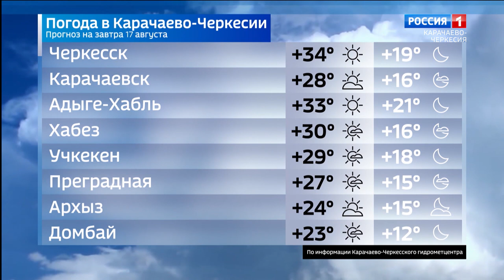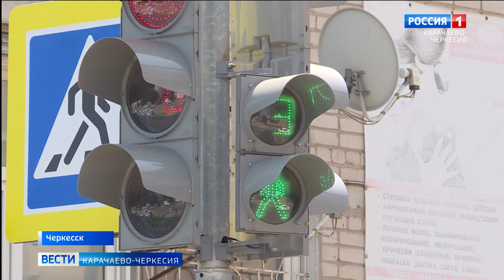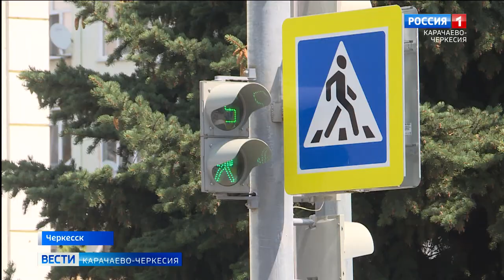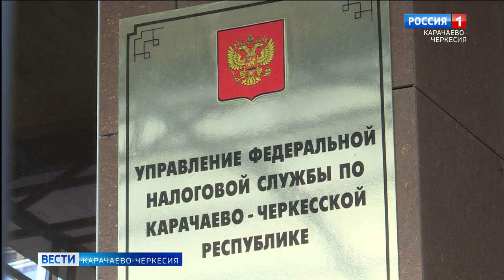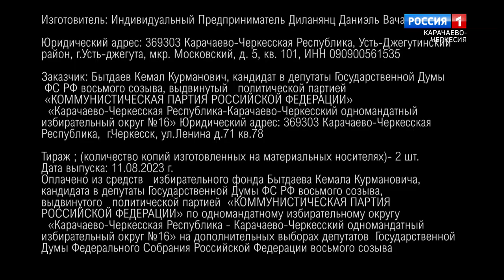Вести Карачаево-Черкесия 16.08.2023